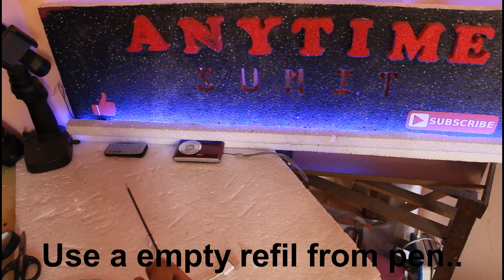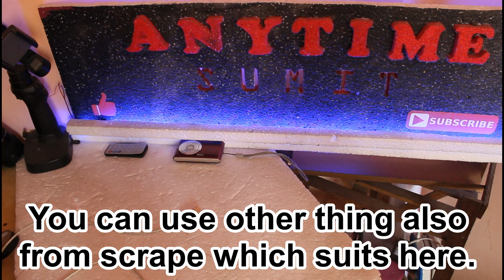How to repair data cable at home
Hello Friends.
Welcome to new episode o Trick tech Wednesday series.
This is the best way to repair data cable at home before Data cable stop working.